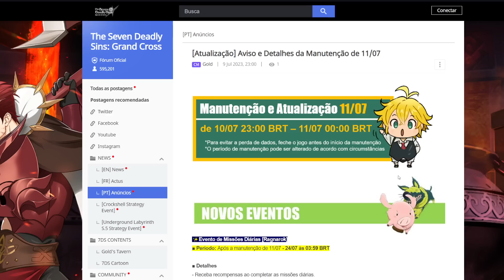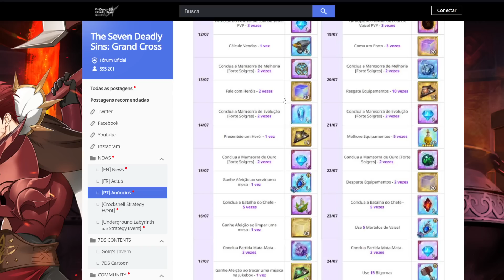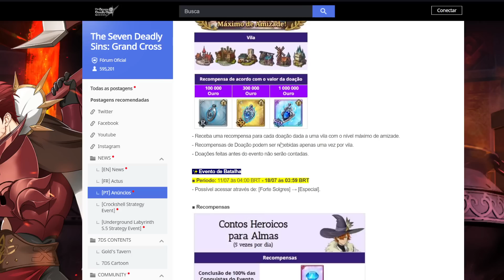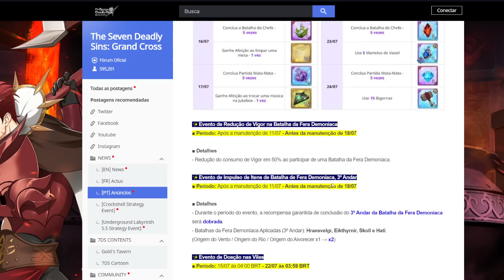4 DIAS PARA O ESCANOR LR! RECURSOS DE GRAÇA + NOVIDADES DO GLOBAL! - 7DS Grand Cross